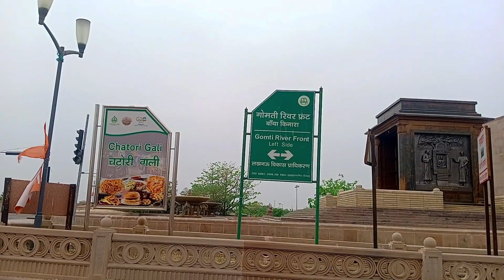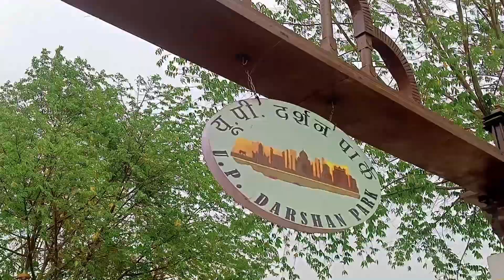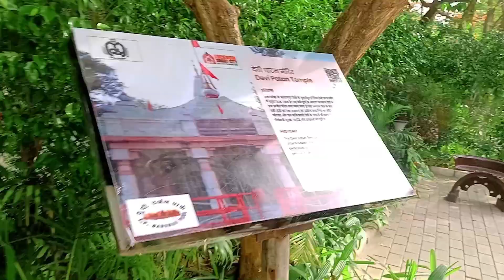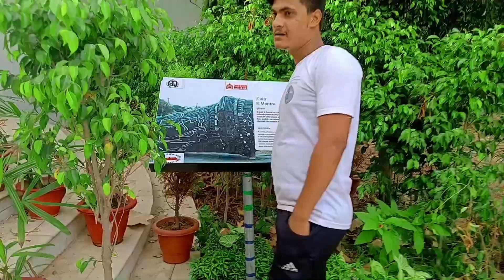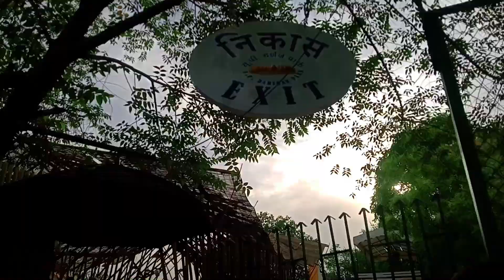full Vlog, Up Darshan Park 🏞️ Lucknow ll Taj Mahal, Ayodhya Ram Mandir, Devi Patan Mandir, etc